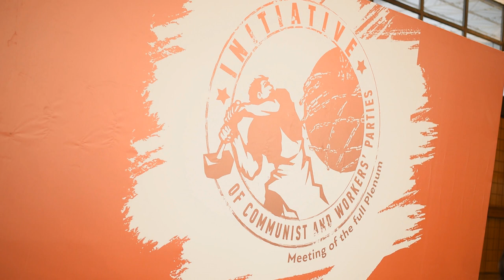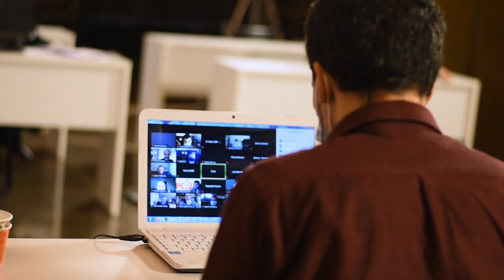ΤΗΛΕΔΙΑΣΚΕΨΗ ΤΗΣ ΕΥΡΩΠΑΪΚΗΣ ΚΟΜΜΟΥΝΙΣΤΙΚΗΣ ΠΡΩΤΟΒΟΥΛΙΑΣ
Τηλεδιάσκεψη της Ολομέλειας των κομμάτων της Ευρωπαϊκής Κομμουνιστικής Πρωτοβουλίας (ΕΚΠ) πραγματοποιήθηκε την Κυριακή 13 Δεκέμβρη. Στην αντιπροσωπεία του ΚΚΕ στην τηλεδιάσκεψη συμμετείχαν οι Γιώργος Μαρίνος, μέλος του ΠΓ της ΚΕ του ΚΚΕ, Ελισαίος Βαγενάς, μέλος της ΚΕ και υπεύθυνος του Τμήματος Διεθνών Σχέσεων της ΚΕ, Κώστας Παπαδάκης, μέλος της ΚΕ και ευρωβουλευτής, Λευτέρης Νικολάου - Αλαβάνος, μέλος του Τμήματος Διεθνών Σχέσεων της ΚΕ και ευρωβουλευτής, Άρης Ευαγγελίδης, μέλος του Τμήματος Διεθνών Σχέσεων της ΚΕ.

Κατά την έναρξη των εργασιών της τηλεδιάσκεψης ο Κώστας Παπαδάκης, μέλος της ΚΕ και ευρωβουλευτής του ΚΚΕ, παρουσίασε βασικά σημεία της Εισήγησης της Γραμματείας της ΕΚΠ.